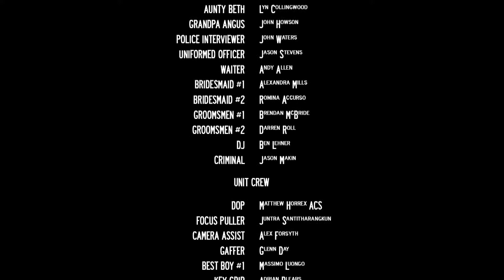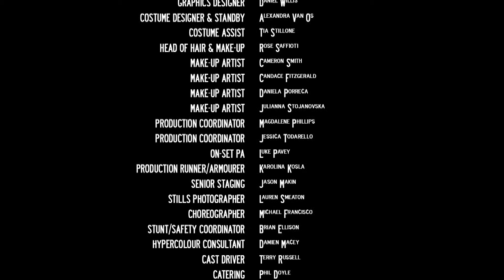WORM - SHORT FILM 2013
WORM is a dance-infused comedy short that asks the question, how far would you go for love?